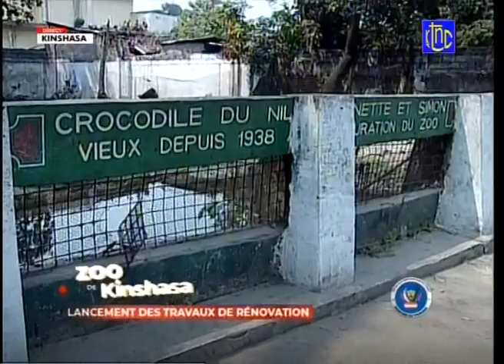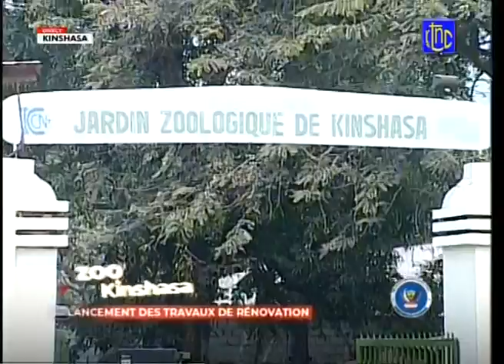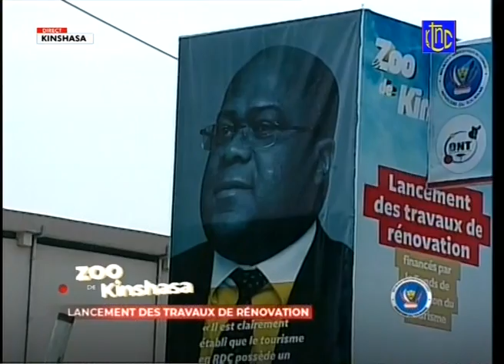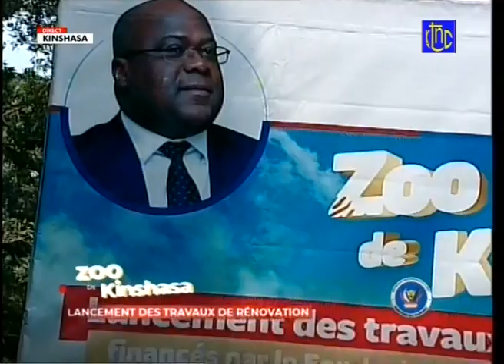🔴RDC : LE Pdt FELIX TSHISEKEDI LANCE DES TRAVAUX 🚧 DE RENOVATION DU JARTDIN ZOOLOGIQUE DE KINSHASA